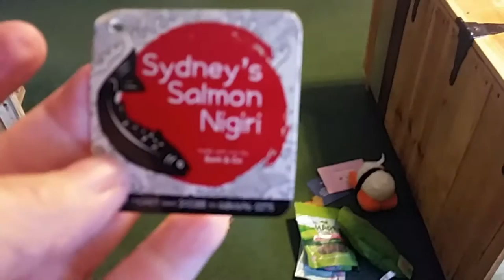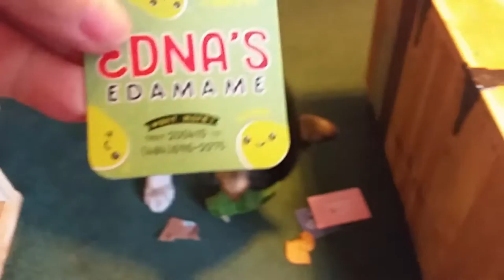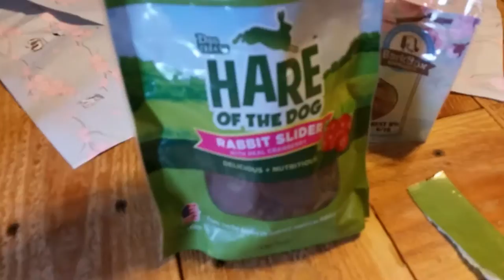ALASKAN MALAMUTE (Tonka) March BarkBox Unboxing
Tonka's birthday present! This will be his last Unfortunatly this is his last BarkBox. He had such a Great Birthday! Thank you everyone for the Birthday wishes! Please help us reach our goal of 500 Subscribers by April 3rd our 1st Anniversary!